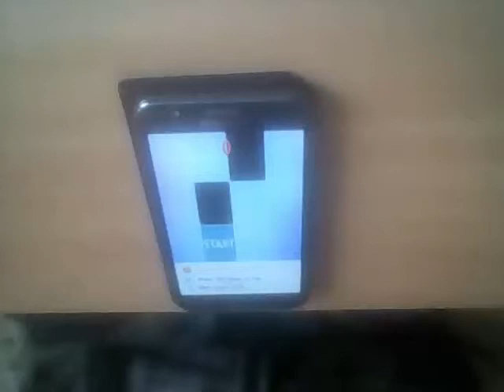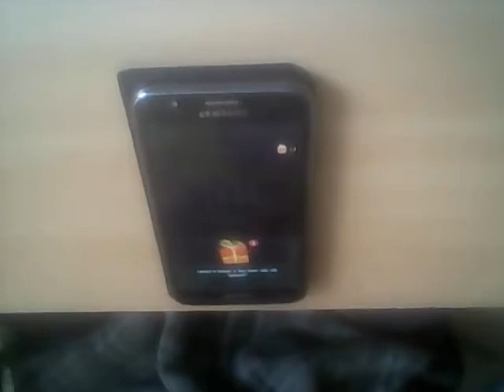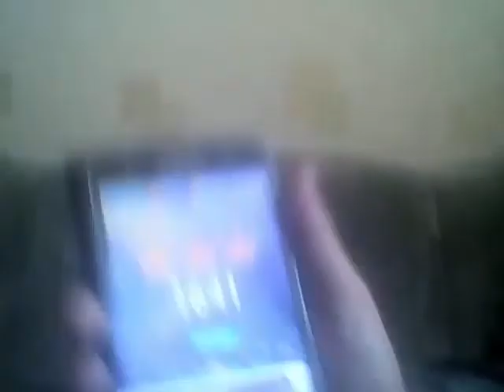Piano Tiles 2 [Slide Tiles] Warblings At Eve (1641) REAL WORLD RECORD!!!!!!!!!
World Record No Slow!!! Without Diamonds use.